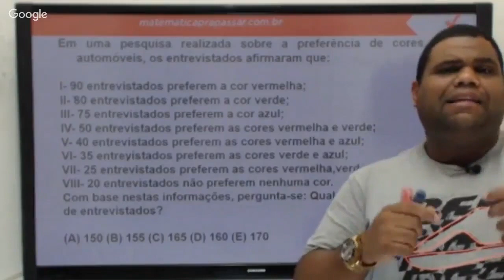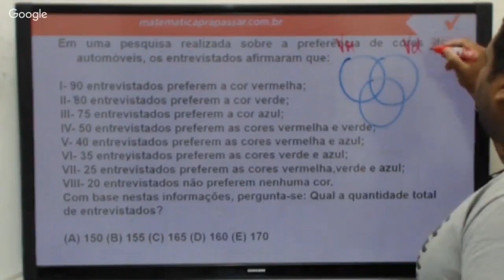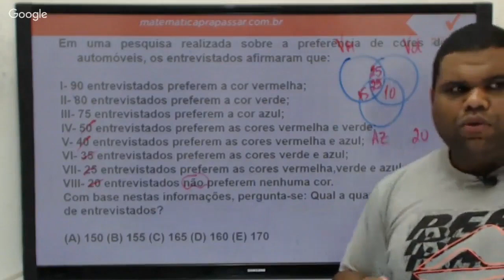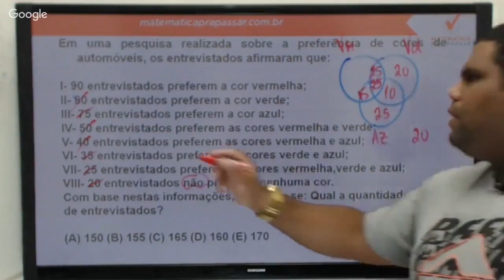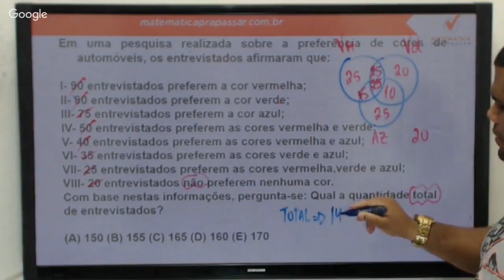Raciocínio Lógico para UFRJ |Dica 20| Conjuntos agora ficou fácil